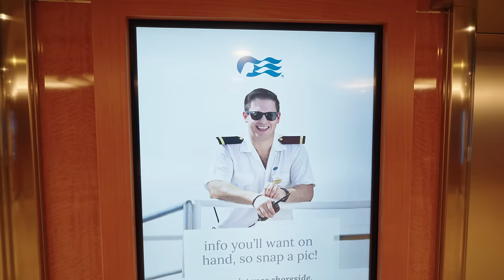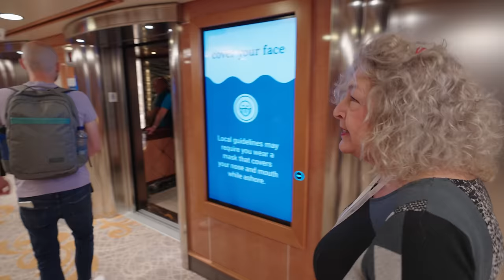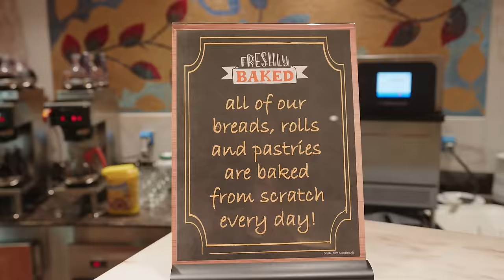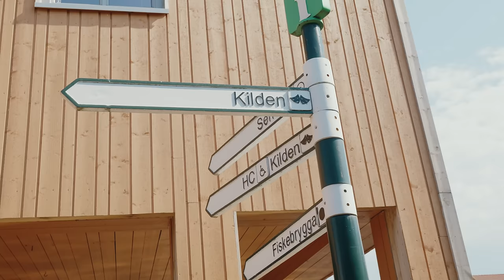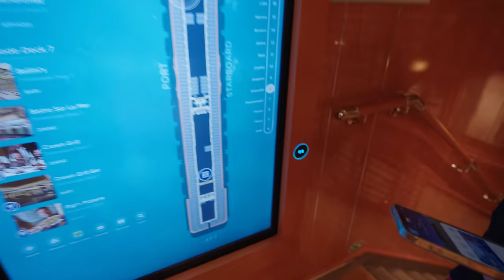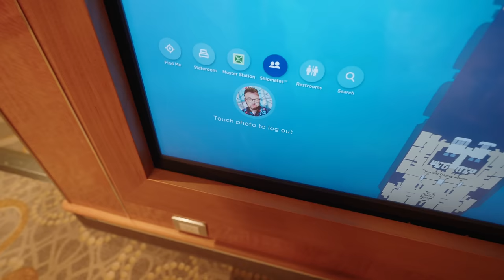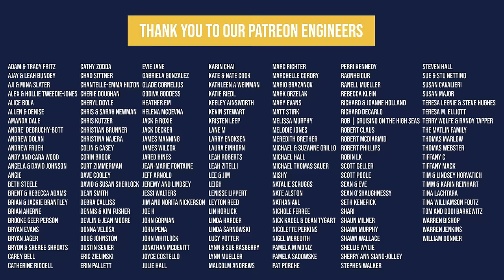OUR CRUISE SHIP WAS AMAZING BUT WE WERE BLOWN AWAY BY THIS PORT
We just got back from our cruise on the Enchanted Princess and it was amazing! But we were blown away by this port.

Kristiansand, Norway is a hidden gem that you don't want to miss. It's beautiful, charming, and has some great restaurants. Watch our vlog to see all the highlights of this amazing port!
(Ad - Press Trip)